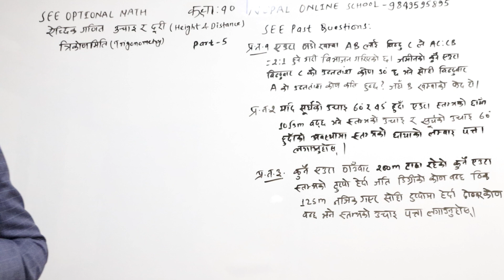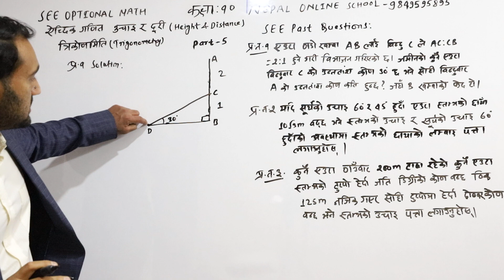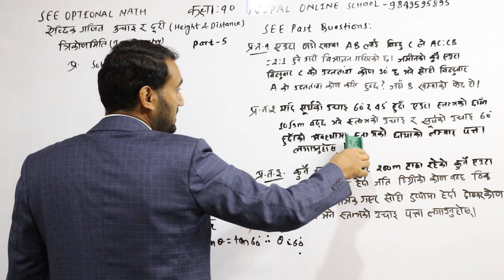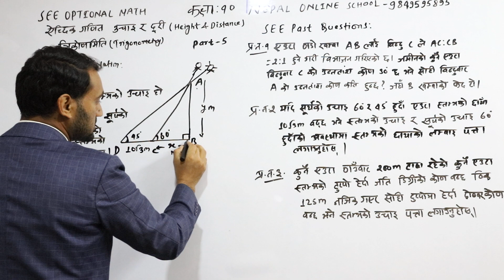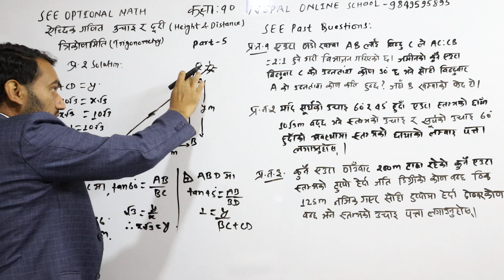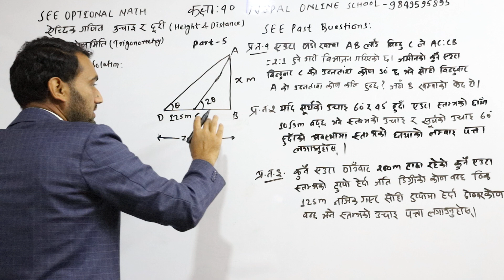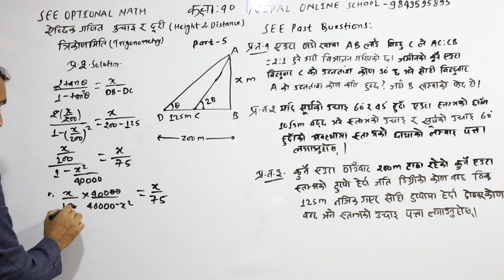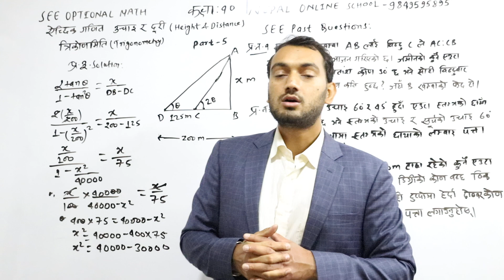Height and Distance Part 5 -Trigonometry| Class 10 Opt. Math | SEE Opt. Math Set Solution in Nepali